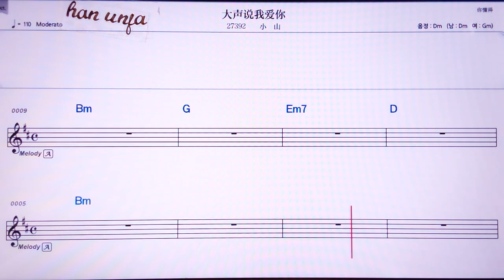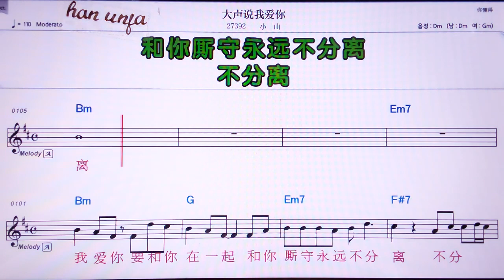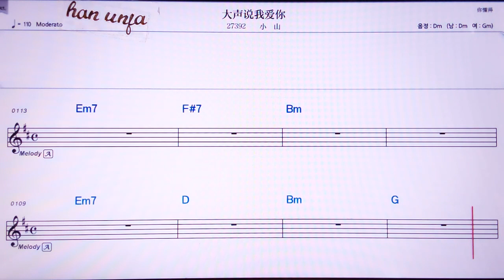💖따썽숴워아이니/샤오싼 👍MR,노래방, 악보, 코드,Karaoke With Sheet Music